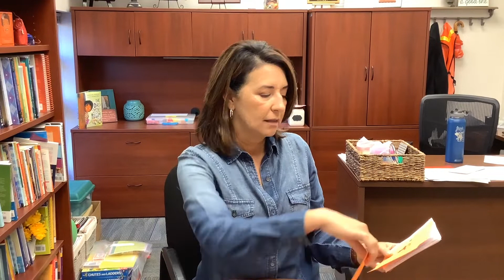10-28FRI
Announcements - PACK awards